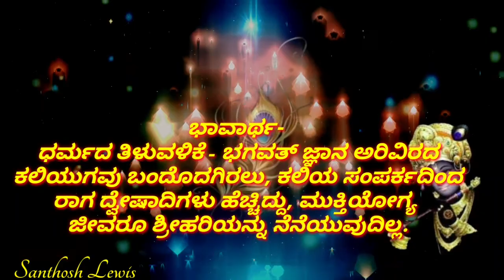ಶ್ರೀಕೃಷ್ಣಾಮೃತ ಮಹಾರ್ಣವ -40| Sri Krishnamrutha Maharnava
ಪ್ರಾಪ್ತೇ ಕಲಿಯುಗೇ ಘೋರೇ ಧರ್ಮಜ್ಞಾನವಿವರ್ಜಿತೇ|
ನ ಕಶ್ಚಿತ್ ಸ್ಮರತೇ ದೇವಂ ಕೃಷ್ಣಂ ಕಲಿಮಲಾಪಹಮ್||40||
ಭಾವಾರ್ಥ-ಧರ್ಮದ ತಿಳುವಳಿಕೆ - ಭಗವತ್ ಜ್ಞಾನ ಅರಿವಿರದ ಕಲಿಯುಗವು ಬಂದೊದಗಿರಲು,ಕಲಿಯ ಸಂಪರ್ಕದಿಂದ ರಾಗ ದ್ವೇಷಾದಿಗಳು ಹೆಚ್ಚಿದ್ದು,ಮುಕ್ತಿಯೋಗ್ಯ ಜೀವರೂ ಶ್ರೀಹರಿಯನ್ನು ನೆನೆಯುವುದಿಲ್ಲ.

ಸಂಗ್ರಹ: ಸುಧೀರ್ ಕುಮಾರ್ ಕೇಕುಣ್ಣಾಯ
ಧ್ವನಿ: ದಿವ್ಯ ಮಂದಪ್ಪ
ಚಿತ್ರ ಜೋಡಣೆ: ಸಂತೋಷ್ ಲೆವಿಸ್

Sri Krishnamrutha Maharnava

For more video's and updates
Please do Like|| Comment|| Share|| Our Channel.

Contents, Images, Background music and information used in this video are browsed and collected from google and different sources. And have no any intention to violate, copyrights rules and regulations. This video is only for education purpose only.